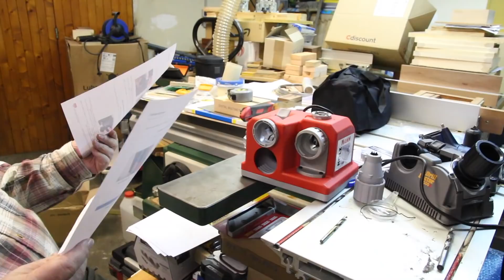Comment affuter les forets à métaux: les systèmes Drill Doctor 350X, 500x et le système Hozmann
J'essai l'affutage avec ces 3 outils spécialisés et je teste le résultat obtenu. Le Drill Doctor 500x fait gagner du temps pour le positionnement du foret, mais le résultat est aussi mauvais qu'avec le Drill Doctor 350x. On s'y reprend à plusieurs fois parce que le résultat visuel n'est pas bon, ce qui fait perdre beaucoup de matière au forêt. Lors du perçage sur le métal, le forêt ne s'enfonce pas. Le système Holzmann à l'air plus efficace, mai le trou sur le métal n'est pas parfait, il y a des défaut notables. Au final, lorsque je les teste sur du bois, à main levée, le résultat est catastrophique !

NE DEPENSEZ PAS VOTRE ARGENT POUR RIEN !
N'achetez aucun de ces 3 systèmes, ni même ceux qui y ressemblent !

Procédure pour commander les outils ou accessoires Tormek et les gouges Stubaï avec moi:
2 étapes :
1- envoyer un mail à :
Le message doit comprendre:
 a- la liste d’outils avec les infos figurant sur les 5 colonnes des tableaux pour chacun des articles.
 b- le nom, l’adresse de facturation et un numéro de portable (message de livraison).
 c- l’adresse et le nom du relais colis où vous souhaitez vous faire livrer.

2- Le paiement :
 a- y a t-il des frais de livraison ? Si le total HT fait plus de 180€ le port est offert, sinon, il faut ajouter 12,50€ au total TTC.
 b- effectuez le paiement, de préférence par virement bancaire

Pour soutenir ma chaine:
Cagnotte en ligne (100% du versement me revient : pas de commission pour PayPal)

Le shop

Wishlist Amazon

Code pour une réduction de 15% sur vos achats en ligne chez Modyf : SYLVIE15